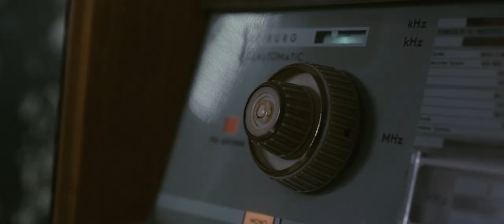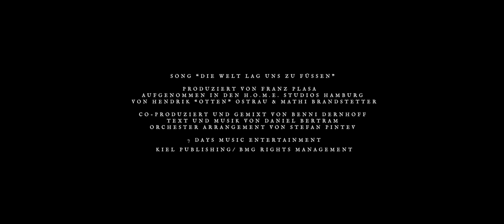Daniel Bertram - Die Welt lag uns zu Füßen - (Longversion)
Die Welt lag uns zu Füßen - Ein Musikkurzfilm

CREDITS
Darsteller: Julia Duda & Yassin Trabelsi -
Setdesign: Sarah Sohr
Autor, Regie, Schnitt, Produktion:  Daniel Bertram

Kiel Publishing / SONY Music